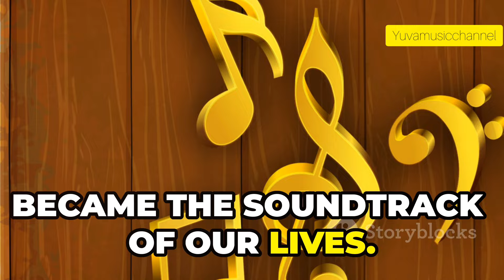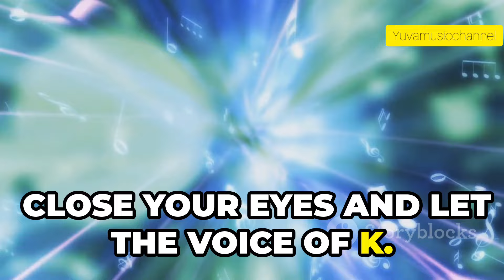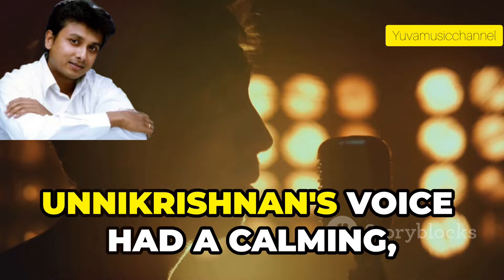Top 10 Tamil Vocal Wonders | Mesmerizing Tamil Vocal Artists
1. T.M. Soundararajan (TMS)

Musical Style: TMS’s singing style is deeply influenced by classical Tamil music. He brought grandeur and a dramatic quality, often suiting period and mythological films. His style combines emotional depth with a storytelling approach.

Voice Quality: Known for his powerful, resonant voice, TMS's voice was rich, commanding, and suitable for hero-centric and devotional songs.

Versatility: TMS primarily sang for M.G. Ramachandran and Sivaji Ganesan, embodying both grandeur and piety. His voice adapted seamlessly between strong heroic roles and devotional pieces.

2. S.P. Balasubrahmanyam (SPB)

Musical Style: SPB was renowned for his versatility across various styles, be it classical, pop, folk, or contemporary film music. His adaptability to different moods and genres made him a constant in Tamil cinema.

Voice Quality: SPB had a warm, expressive voice with excellent modulation and emotive strength. His voice was as comfortable with romantic ballads as it was with playful, upbeat tracks.

Versatility: He performed over 40,000 songs in various languages, showcasing unmatched versatility. His range covered everything from devotional to youthful numbers.

3. K.J. Yesudas

Musical Style: Known for his classical foundation, Yesudas brought a devotional and spiritual depth to his music. His voice often carried a sense of calm and reverence.

Voice Quality: Yesudas’s voice is clear, resonant, and highly expressive. His classical background allowed him to bring an emotional richness and technical mastery to his songs.

Versatility: Though classically trained, he sang across genres and languages with ease, balancing classical compositions with mainstream film music.

4. Hariharan

Musical Style: Hariharan is known for blending ghazal-like sensibilities with Tamil film music, introducing a unique style that emphasized emotion and expressiveness.

Voice Quality: His voice is soft, fluid, and highly adaptable. Hariharan’s smooth singing style works especially well for romantic, slow-paced songs.

Versatility: He has experimented with multiple styles, from classical to ghazals to film music, making him one of the most versatile voices in Tamil and Indian music.

5. S. Janaki

Musical Style: Known for her emotive singing, Janaki excelled at delivering complex emotions. She’s often called the “Nightingale of the South” for her ability to capture the essence of her characters.

Voice Quality: Her voice has a unique sweetness, with a strong emotive quality. Her ability to convey subtle emotions made her popular for a range of songs.

Versatility: She has performed songs for characters ranging from young heroines to older women, showing exceptional range and adaptability.

6. P. Susheela

Musical Style: P. Susheela’s style is rooted in classical and light classical music, giving her songs a refined elegance. She’s known for her diction and soft, flowing renditions.

Voice Quality: Her voice is melodious, gentle, and has an almost ethereal quality. She is known for her clear pronunciation and flawless expression.

Versatility: P. Susheela’s voice adapted seamlessly across a range of genres and emotions, making her a versatile presence in Tamil film music.

7. K.S. Chitra

Musical Style: Chitra’s style reflects a blend of classical training with modern sensibilities. Her voice has a natural sweetness, which is especially well-suited for romantic songs.

Voice Quality: Known for her melodic and smooth voice, Chitra has excellent control over her tonal range, making her voice ideal for expressing emotions delicately.

Versatility: She is adept at switching between high-energy songs and soft romantic numbers, covering a wide range of genres within Tamil cinema.

8. Shankar Mahadevan

Musical Style: Shankar Mahadevan’s style fuses traditional and modern music, often featuring intricate compositions. He’s known for his energetic and dynamic vocal performances.

Voice Quality: His voice is powerful and flexible, with excellent control, allowing him to perform challenging pieces with ease.

Versatility: Shankar’s versatility spans classical, folk, fusion, and high-energy film songs. He’s known for adding a unique energy and enthusiasm to his performances.

9. P. Unnikrishnan

Musical Style: Unnikrishnan is known for his classical Carnatic training, and he introduced a new, refined sound to Tamil playback music with his Carnatic sensibilities.

Voice Quality: His voice is soft, smooth, and highly expressive, especially well-suited to romantic and classical songs.

10. Shreya Ghoshal

Musical Style: Shreya’s style is versatile, with a focus on melody and expression. Known for her classically trained voice, she brings grace and emotion to her renditions.

Voice Quality: Her voice is melodious and smooth, with a natural sweetness that works beautifully for romantic songs.